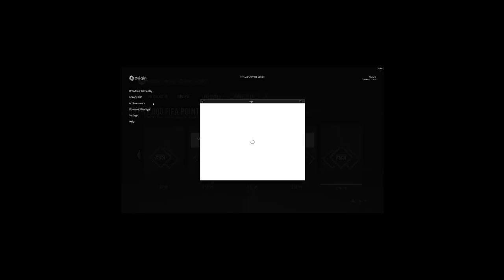Tanguy Ndombele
Fifa 22, I finally caved in and bought it. I haven't played Fifa properly since around 2016. However, it's since one of my favourite games and started playing around Fifa 07.

► Schedule – Tuesday, Friday 8pm and Sunday 4pm (GMT)